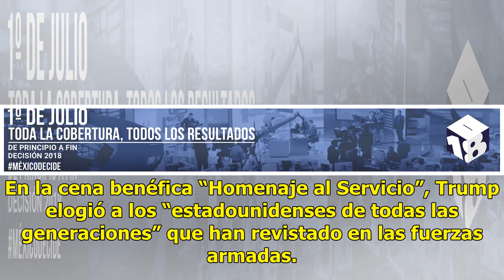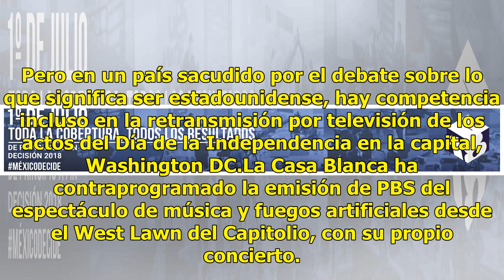Trump elogia a héroes estadounidenses en festejo de 4 de julio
El presidente Donald Trump le deseó a Estados Unidos un feliz Día de la Independencia este miércoles y reservó una dedicatoria especial a los “héroes estadounidenses” cuyo sacrificio, dijo, ayudó a la nación a ganar la independencia hace 242 años.pic.twitter.com/ue5JEZy85v— Donald J. Trump (@realDon...